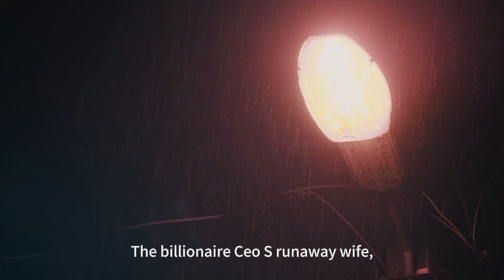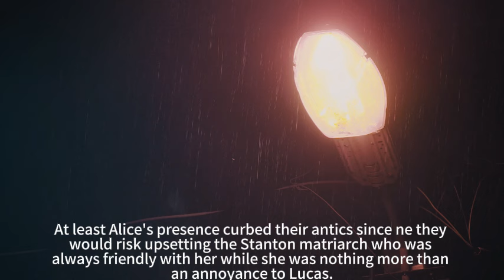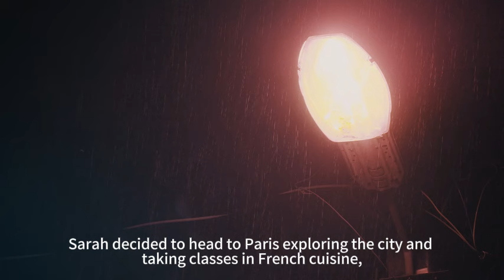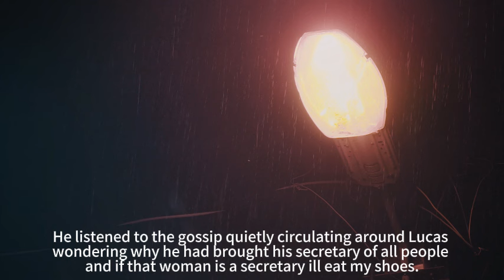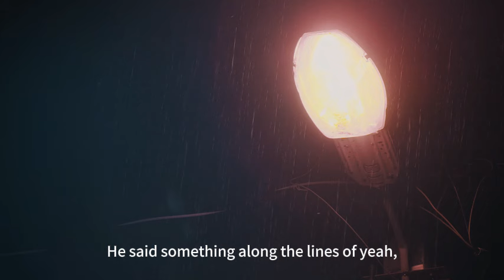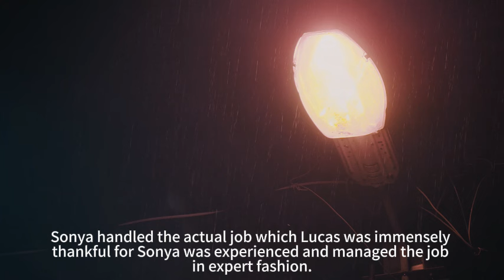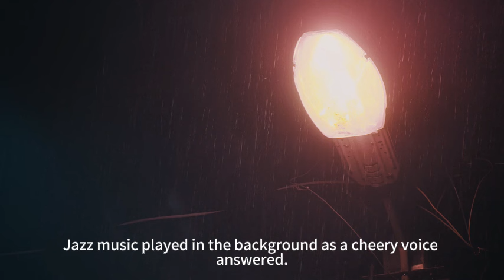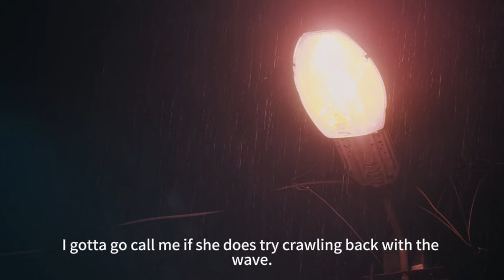🔥🎧𝐓𝐡𝐞 𝐁𝐢𝐥𝐥𝐢𝐨𝐧𝐢𝐚𝐫𝐞 𝐂𝐄𝐎'𝐬 𝐑𝐮𝐧𝐚𝐰𝐚𝐲 𝐖𝐢𝐟𝐞-full lengteh free limitied avaliable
𝑳𝑰𝑺𝑻𝑬𝑵 𝑻𝑶: 𝐓𝐡𝐞 𝐁𝐢𝐥𝐥𝐢𝐨𝐧𝐢𝐚𝐫𝐞 𝐂𝐄𝐎'𝐬 𝐑𝐮𝐧𝐚𝐰𝐚𝐲 𝐖𝐢𝐟𝐞
Synopsis：【The Billioniare CEO's Runaway Wife】By:  E.T.Watson
For three years Sarah has languished under her husband's neglect and his family's abuse.  Their marriage had been arranged by his grandmother the infamous Alice Stanton a titan in the business world.  Despite being a woman she stood amongst the likes of Augustus DaLair and Richard Prescott earning both fear and respect among her peers.  Alice Stanton has an eye for people and she personally chose Sarah as the perfect partner for her grandson, Lucas Stanton, her chosen heir.
Sarah thought she was strong enough to endure her in-law's abuse and society's ridicule but one night Lucas's long suspected infidelity is revealed and Sarah is left in tears of regret.  Taking her fate into her own hands she leaves him after securing a divorce and her freedom.
After three years Lucas still struggles wondering why his marriage fell apart and where his wife disappeared to.  He wonders if he will ever know the truth until the day she reappears as suddenly as when she left but he is not prepared for their reunion.
The plain, docile woman he remembers is gone replaced by a beautiful and daring woman, capable of charming even the likes of Silas Prescott.  For unbeknownst to Lucas Sarah has a secret, she is in fact the celebrated author Rosemary Thomas who's books top the bestseller list every year.  And Sarah has another secret...when she left him she did not leave alone...
Lucas thought he was prepared to face his ex-wife but how will he introduce himself to the daughter he never knew?
💫Wehear—Every moment deserves a great story. 🌈✨
Welcome to Wehear, we present you with a wealth of audio novels anytime and anywhere. Start your listening journey and we will be there as your companion!

What makes Wehear stand out? Well, it's not just about the stories; it's the experience. Our app is user-friendly, and with features like offline listening and personalized recommendations, your next adventure is just a click away.